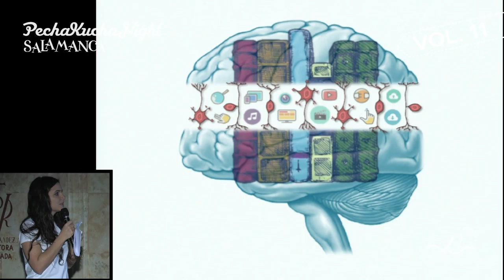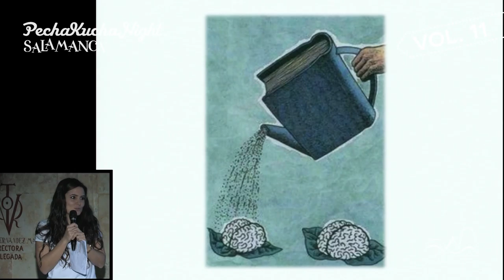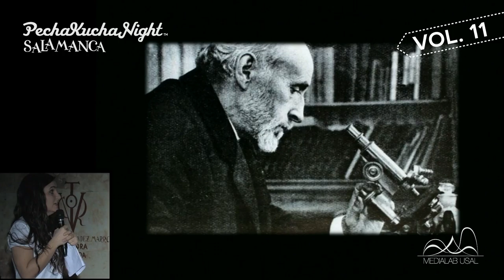PechaKucha Night Salamanca Vol. 11 // 10 _ Neuronas lectoras